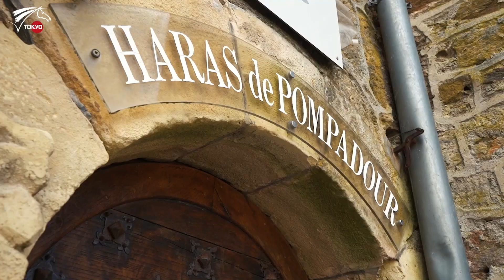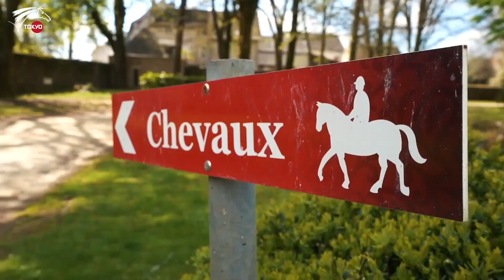Ride To Tokyo le Mag' #2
Ride to Tokyo la Mag' vous emmène à la rencontre de l'équipe de France en préparation pour les Jeux olympiques et paralympiques de Tokyo.
Chaque mois jusqu'aux Jeux, La Fédération Française d'Équitation vous propose de suivre les Bleus du saut d’obstacles, concours complet, dressage et para-dressage aux côtés de Kamel Boudra.
Au programme du deuxième numéro :
- Immersion au championnat de France Pro élite de concours complet à Pompadour (19) avec Nicolas Touzaint.
- L'entretien avec Céline Gerny, cavalière de l'équipe de France de para-dressage.
- Portrait de crack avec Quel Filou 13 et son cavalier Mathieu Billot, qui figurent sur la liste FFE JOP.